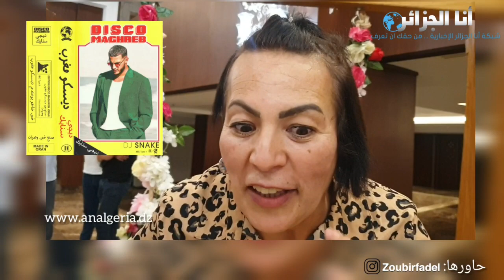ماذا قالت حبيبة عن فيديو كليب دي جي سنايك وهكذا ردت على منتقديه